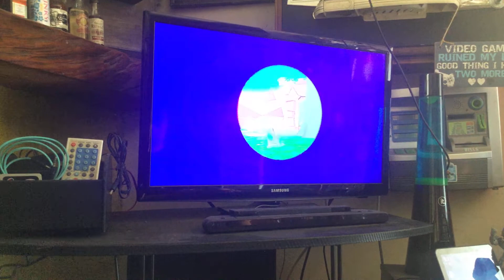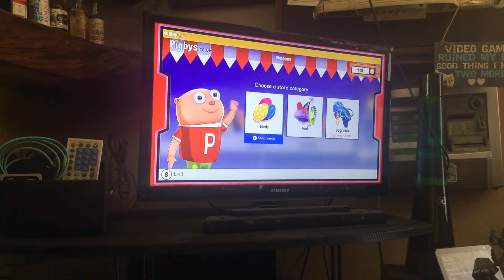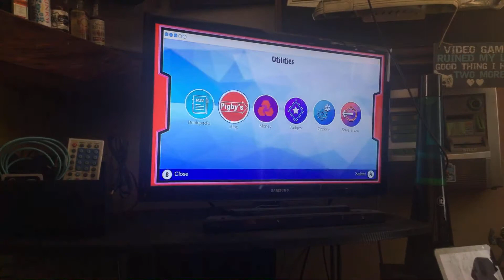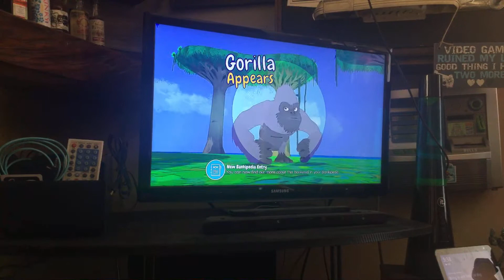Island Saver Part 3.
Sandy Island is clean and HAPPY! More Islands await